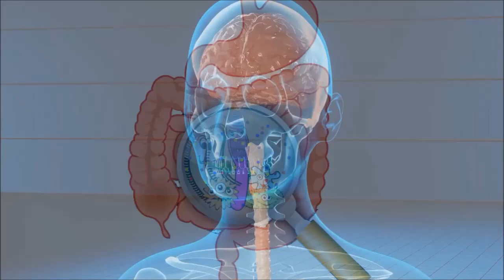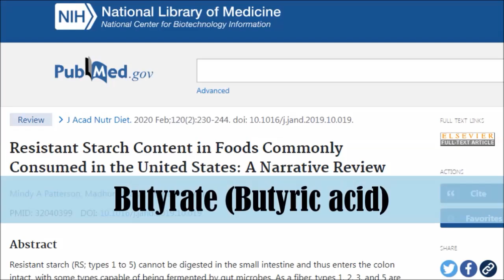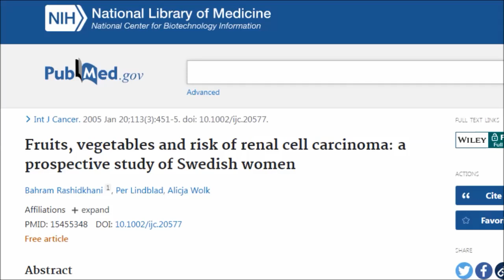One Important Effect Bananas Have On The Gut!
There have been some question marks over how healthy bananas are due to their relatively high sugar content and I suspect Dr Greger would say every banana you eat is a lost opportunity to eat an even healthier in berries! There's been some interesting data released that shows bananas' impact on the gut and diseases of the gut like, IBS, IBD, Chrons's Disease etc. We're also going to look at a study on bananas and kidney cancer!

Studies;
Diet and Gut Microbiome in Gastrointestinal Disease

Resistant Starch Content in Foods Commonly Consumed in the United States: A Narrative Review

Role of Resistant Starch in Improving Gut Health, Adiposity, and Insulin Resistance

Effects of banana, orange, and apple on oxidative stress-induced neurotoxicity in PC12 cells